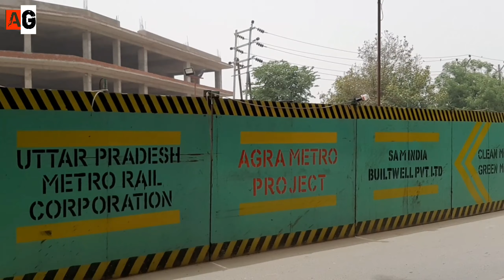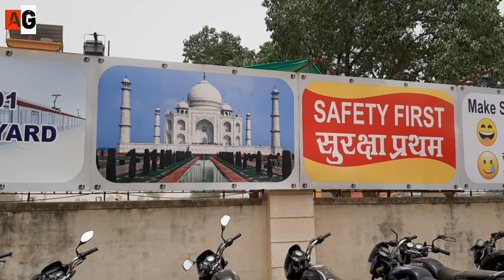🔴Agra Metro project | सुपरफास्ट हो रहा है काम | जल्द ही रखने वाला पहला पियर कैप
Agra Metro project Covid 19चलते हो रहा है सुपर फास्ट कॉम
पहला बीयर कैब जल्द ही रहा जाएगा

आगरा मेट्रो जल्दी होंगे सपने पूरे
हम सभी आगरा वालों की उम्मीद की मेट्रो ट्रेन की नींव
श्री नरेंद्र मोदी द्वारा 7 दिसंबर को दिल्ली से वर्चुअल का आगरा मेट्रो कार्य का उद्घाटन किया जा चुका है

सेम इंडिया बिल्डवेल फतेहाबाद रोड पर युद्ध स्तर पर काम किया जा रहा है
होटल ट्राइडेंट से लेकर होटल क्रिस्टल सरोवर तक 2.00 किलोमीटर की बैरिकेडिंग की जा चुकी है

ताज ईस्ट गेट मेट्रो स्टेशन से लेकर के बसई मेट्रो स्टेशन तक की बैरिकेडिंग का काम कंप्लीट हो चुका है

पीएसी ग्राउंड यानी कि आगरा मेट्रो डिपो पर अभी भी कुछ सुस्त चाल के साथ ही काम चल रहा है जो कि पहले चल रहा था।

Agra metro train project cost ₹8,379.62 crore
PAC ground tender company name
M/s Lisha Engineers Pvt Ltd
Tender No.: AGCC-03
Tender Awarded Value: INR 1,12,63,49,699.00
Completion period of the Work: 18 months